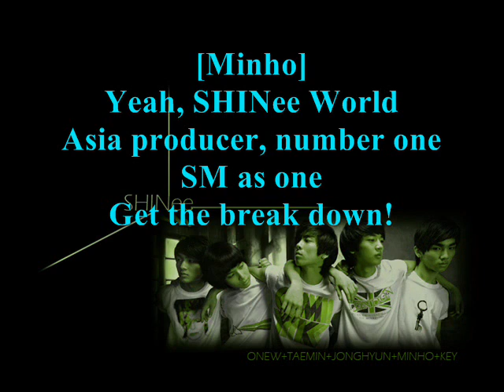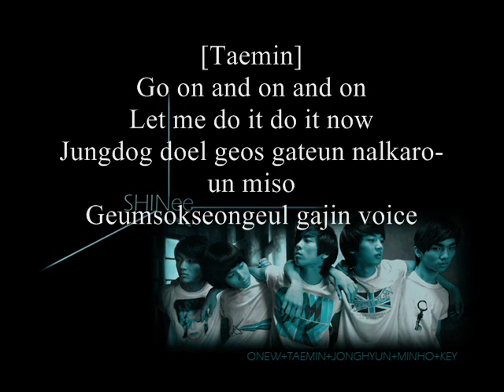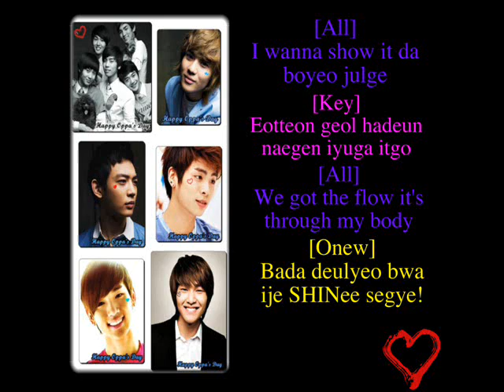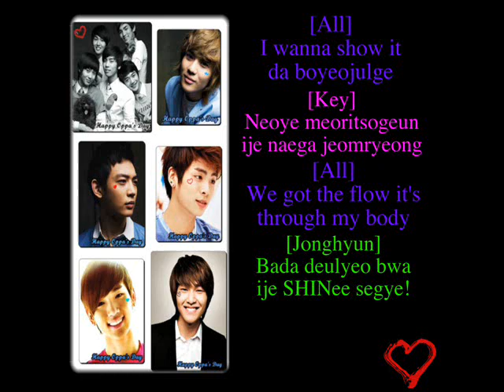The SHINee World - SHINee (romanization lyrics)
bada deulyeo bwa ije SHINee segye!!

i love SHINee! :)